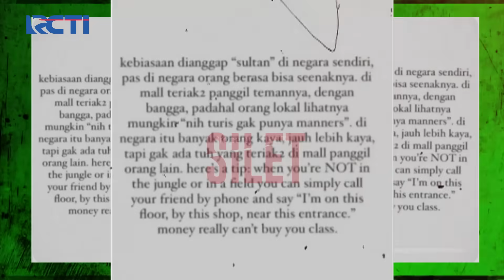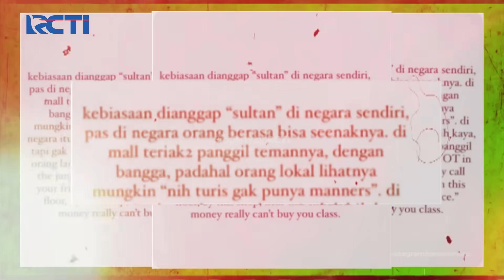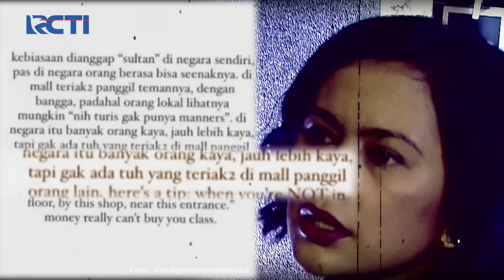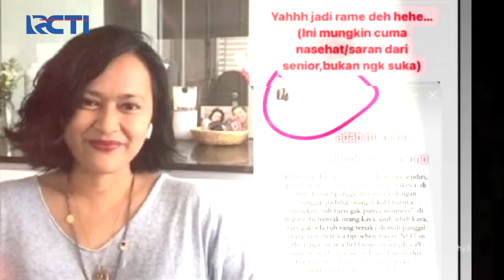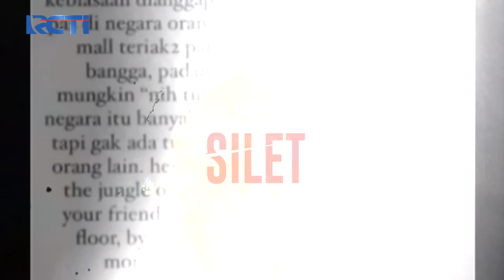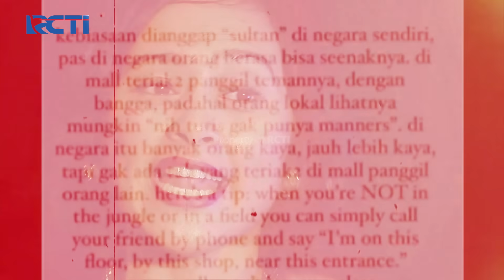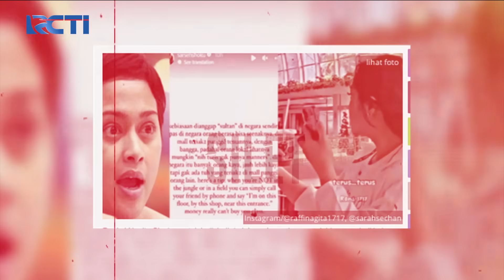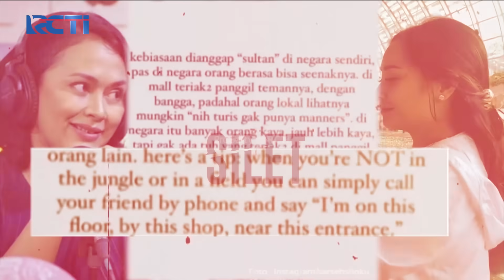PEDAS! Postingan Sarah Sechan Diduga Kritik Nagita Slavina Teriak Di Mall! | SILET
Kritikan tersebut disampaikan di story Sarah yang membuat sosmed menjadi ramai, akibatnya Sensen sang anak buah Nagita lansung speak up!

Mau Tau Update Keseruan X-Factor Season 4?

Office:
DKI Jakarta